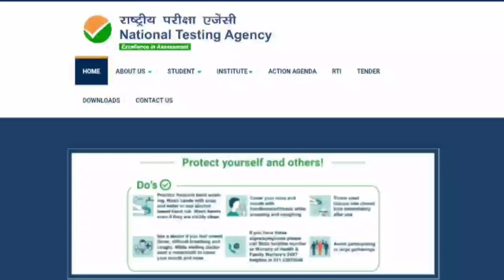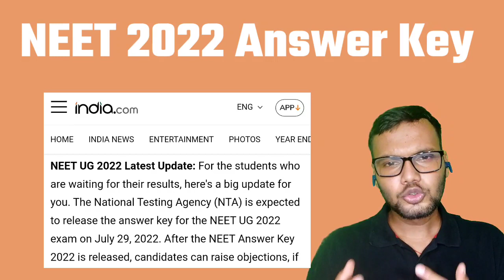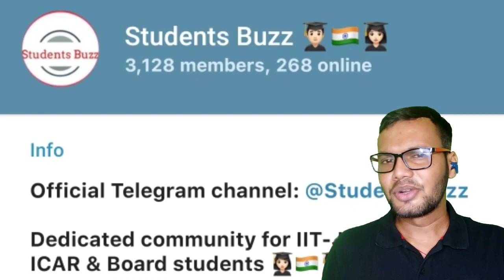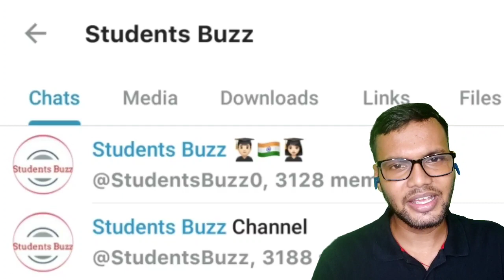🔴NEET 2022 RESULT DATE? | NTA NEET 2022 ANSWER KEY | NEET UG 2022 Result | NEET 2022 LATEST UPDATE💯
All State Wise for all categories NEET cut off 2022 pdf uploaded on Telegram Channel!

Join for all quick updates, pdf & discussion:)

✨Tags for reference✨ ( IGNORE IT )

neet ug latest news today 2022
neet exam latest update by NTA
nta neet latest news
neet official notification
neet exam latest update
students Buzz latest update
neet ug answer key 2022
neet 2022 result update
neet 2022 cheating update
nta neet 2022 dress code
medical examination of India
neet 2022 admit card latest update today
neet ug admit card latest news
neet ug postpone twitter news
students Buzz neet
neet 2022 exam date July
neet registration kaise kare
Rituraj Singh neet update
neet 2022 postponement
Students Buzz neet exam,
neet 2023 students buzz
students Buzz telegram channel
students Buzz neet
Students Buzz neet
neet postpone 2022 twitter
neet ug exam
bsc nursing admission neet 2022
neet result 2022
nta neet latest notice

neet 2023a expected date
neet 2022 registration
neet nta
neet 2022 latest news today
neet ug latest strategy,
neet registration 2023
neet online application form filling 2022
jee main neet exam
neet ug 2021 latest news
neetprep
nta neet exam Malayalam
neet registration 2022 tamil
neet bsc nursing syllabus
neet exam 2021
neet 2022 revised tie breaker rule
latest news about neet 2021
neet 2021 latest news by nta
nbe neet pg
Indian army bsc nursing
neet 2022 registration website
neet correction window
neet mock test offline
neet ss 2022-23
neet registration official notification
neet exam date latest update
neet 2022 date correction window
neet ug result 2022
mcc neet ug 2022 postpone or not